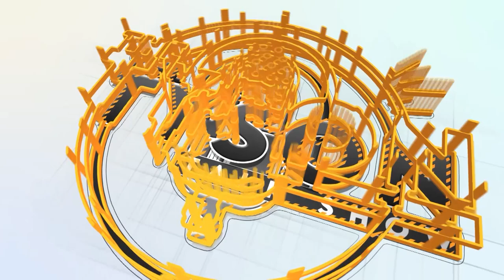EPISODE 18. FEAT @ DAVID ANGU || THE TYSON TALK SHOW